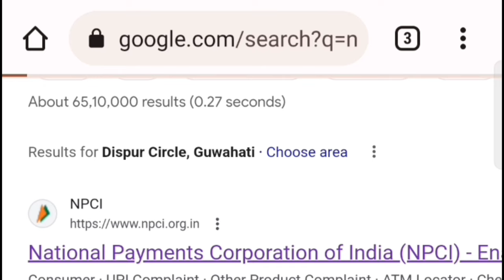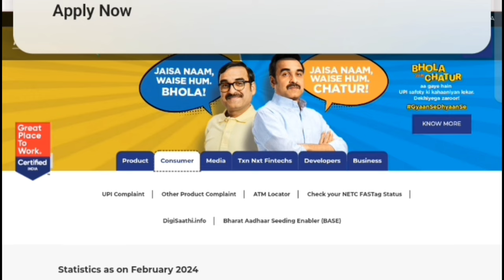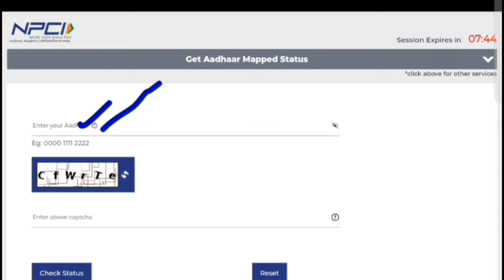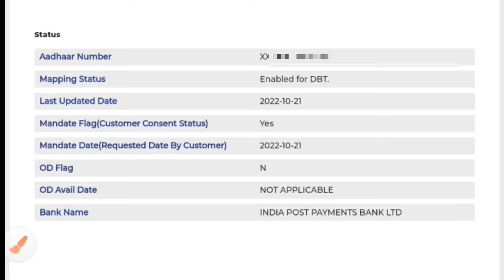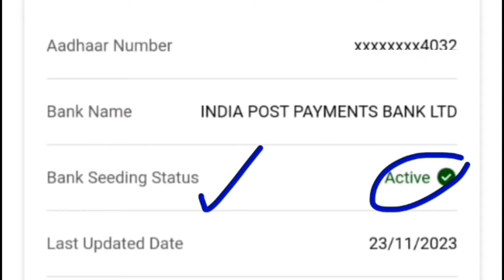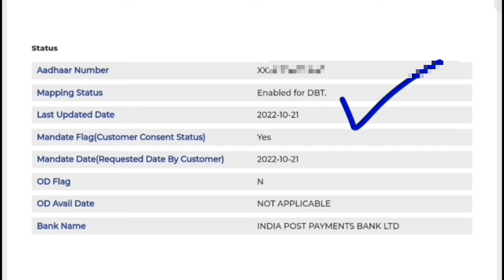bank account aadhar card link check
bank account aadhar card link check ll aadhar card se konsi Bank link hai ll aadhar card Bank link check ll Hindi info

how to check bank account link with aadhar card malayalam,
how to check my aadhar card link with bank account,
aadhar card and bank account link check,
aadhar card link bank account check assamese,
aadhar card bank account link check bangla,
how to check aadhar card link bank account union bank,
how to check bank balance account link with aadhar card,
how can check aadhar card link to bank account,
pan card aadhar card link kaise check kare bank account,
how to check account aadhar card link with bank,
check aadhaar linking status with bank,
how check aadhar link with bank account,
how to check the aadhar link with bank account,
pf account aadhar card link,
how to check aadhar link with pf account,
how to check aadhar card link with pf account,
bank account aadhar card link check hindi,
bank account aadhar card link how to check,
bank account aadhar card se link hai kaise check karen,
how to check aadhar card link bank account sbi,
how to check bank account link with aadhar card 2023,
how to check bank account link with aadhar card 2024,
how to check bank account link with aadhar card,
how to check aadhar card link with pnb bank account,
aadhar card se link bank account kaise check kare sbi,
aadhar card se link bank account kaise check kare 2023,
aadhar card se link bank account kaise check kare,
aadhar card bank account se link hai kaise check karen,
bank account la aadhar card link check tamil,
bank account aadhaar link check malayalam,
bank account mein aadhar card link kaise check kare,
aadhar card number link bank account check,
how to check aadhar card link with bank account online,
how to check that aadhar is linked with bank account,
account aadhar card link check,
how to check aadhar link with bank account recent,
bank account aadhar card link status check,
aadhar card link bank account check status,
indian bank aadhar card link check tamil,
check bank account link with aadhar card,
how to check bank account link with aadhar card sbi,
how to check your aadhar card link with bank account,
bank account aadhaar link check 2023,
aadhar card bank account link check 2023,
how to check aadhar link with 2 bank account